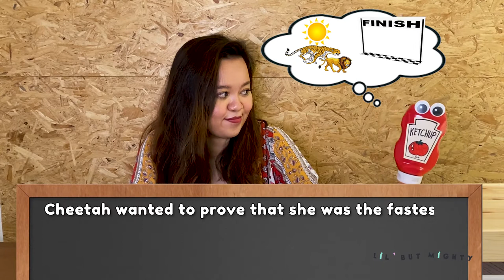Creative Writing - How to Tell a Story Using 5W1H - Ketchup on English | LilButMightyEnglish.com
Ketchup on English! - Ep 2 - Who, What, Where, Why, When and How - 5W1H of a Story!

Let Ketchup, Mayo and Pepper teach you how to flesh out your stories and make them more exhilarating by using the 5W1H! Make your creative writing spectacular by adding 5W1H to it today!

TITLE :  Creative Writing - How to Tell a Story Using 5W1H - Ketchup on English | LilButMightyEnglish.com

✅  About Lil' but Mighty :

Lil' but Mighty is a boutique learning centre that specialises in English education for Primary and Secondary school children.

Through our own unique strategies and a step-by-step approach in teaching, we hope to prepare children for English assessment in school and for English usage in the real world.

© Lil' but Mighty